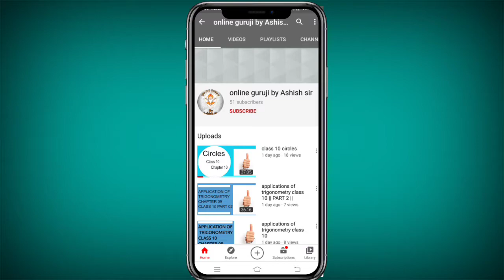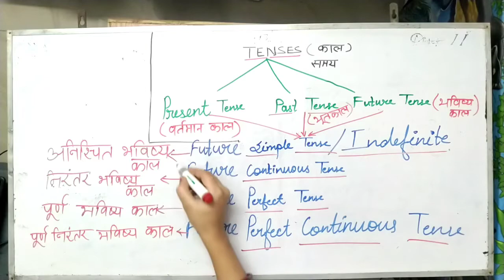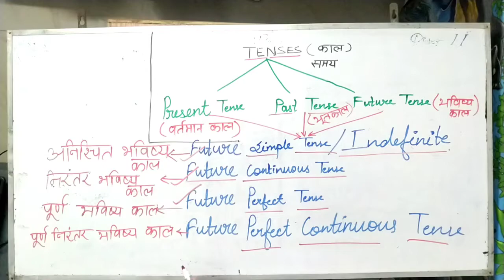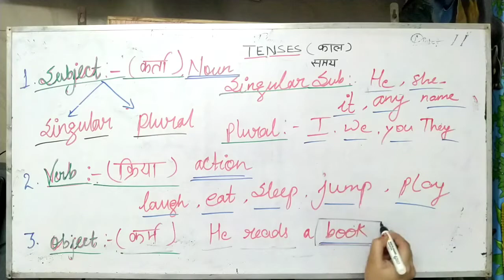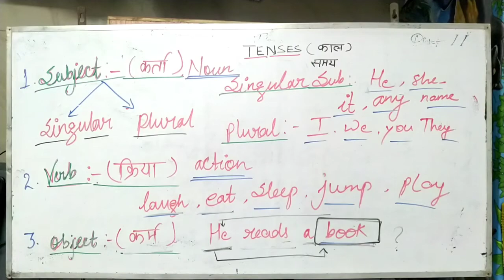Subject || Verb || Object || English Grammar with Examples || Tenses in Hindi English || Cbse Ncert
Tenses in English Grammar with Examples | Present Tenses, Past Tenses, Future Tenses | Learn Tenses in Easy Way | tense all rules | Tense Chart in English

The full English grammar tenses video is on YouTube. In this video, you will learn all three types of tenses. 1:- Present_Tenses, 2:- Past_Tenses and 3:- Future_Tenses. We have created this video in the easiest way so that everyone can relate it to their life and learn it easily.